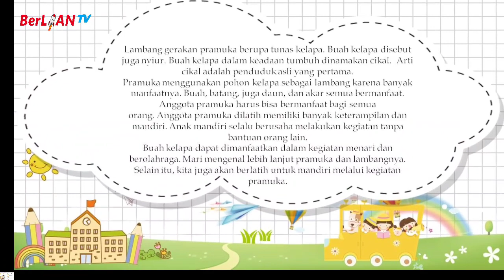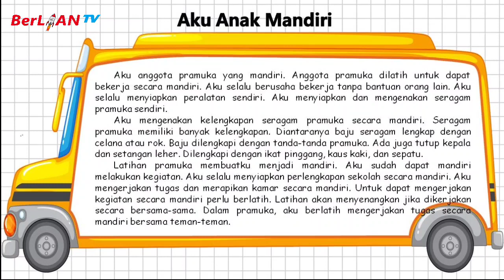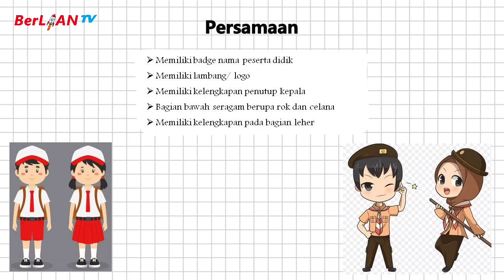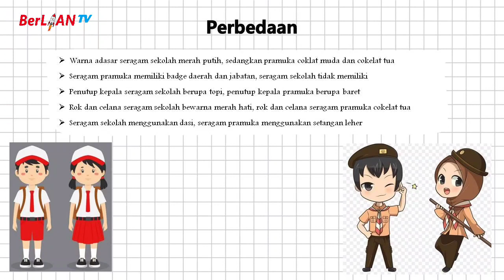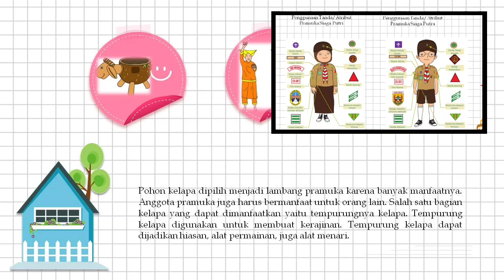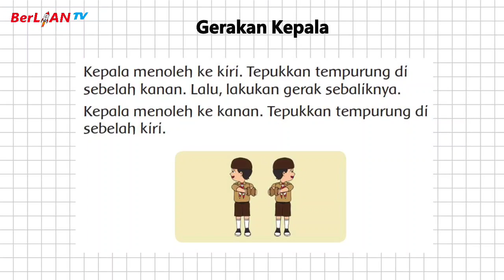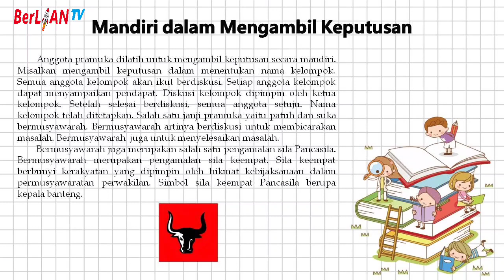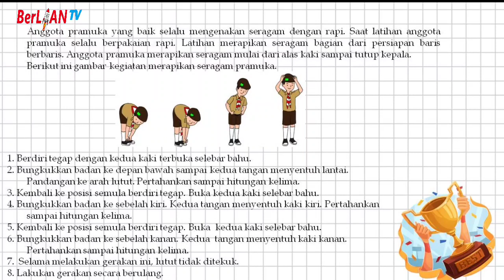Atribut / Tanda Pramuka Siaga - Tema 8 Subtema 2 PB 1 & 2 Kelas 3 SD | BerLIAN School